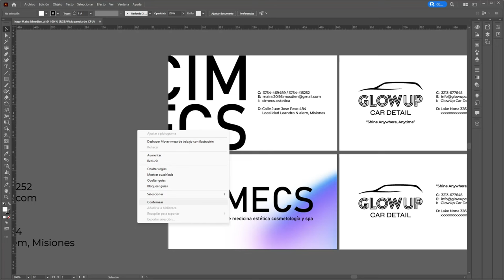✌🏼Como volver al modo de vista previa en Illustrator 2024 | Tutorial de Illustrator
Hola! El día de hoy vamos a ver como volver al modo de vista previa en Illustrator ✌🏼

Cuando Illustrator muestra el diseño solo en líneas, se encuentra en el "Modo de contorno". Para volver al modo de vista previa, utiliza el menú "Ver" y selecciona "Vista previa" o usa el atajo de teclado ⌘Y (Mac) o Ctrl+Y (Windows)

► Atajos de teclado:

Windows:
• Ctrl + J | Duplicar capa.